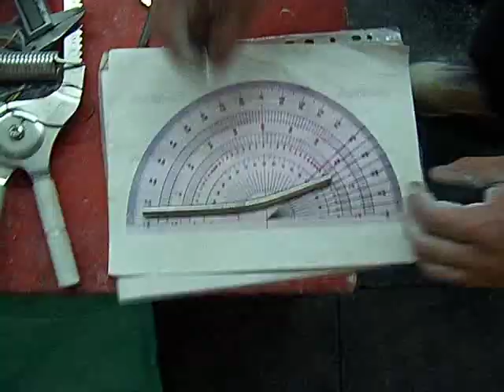The parcel from Hannes (Part 3) - shiny bastard reverse attempt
First test of 1" leather pads sent by Hannes.
7" x 5/16" stainless bastard (455#) reverse to 17 degrees.
This was fourth bar around/above 400# at that workout. Next time I will try it in beginning.
Hannes, once again - thank you for all these toys!!